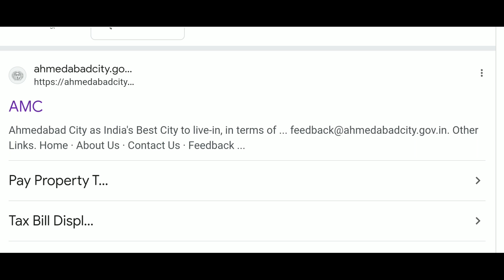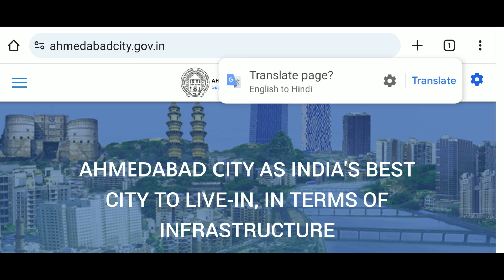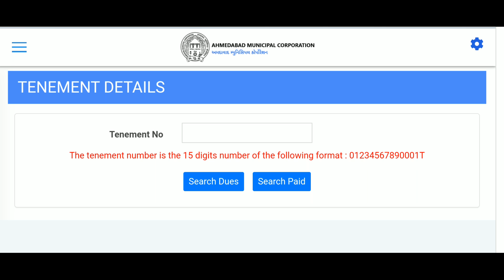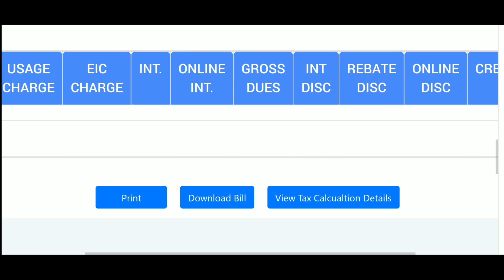Property Tax Dues Ahmedabad Municipal Corporation I How To Check Property Tax Dues Ahmedabad I AMC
Hello Friends,

This video will help you to know how to check Property Tax Dues Details of Ahmedabad Municipal Corporation. Please watch this video for more information.

How to pay online property tax in Ahmedabad?
What is the last date to pay property tax in Ahmedabad?
What is the property tax rebate for 2024 in Ahmedabad?
Can we pay house tax online in Gujarat?
Property Tax Details Search - IFP Portal
View Property Tax Dues Ahmedabad Municipal Corporation
Search Property Amdavad Municipal Corporation
Amdavad Municipal Corporation online search for property tax dues